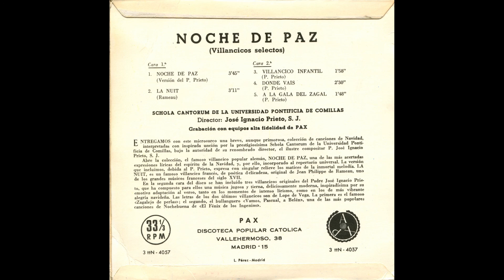Villancico infantil (Schola Cantorum de la Universidad Pontificia de Comillas, Madrid, ESPAÑA). 1961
LETRA (Lyrics), obtenida directamente a partir de la partitura:

Nochebuena, nochebuena,
hoy se cena buen turrón,
din, dan, dón, din, dan, dón.
Dan, din, dan, Navidad,
campanica que repica con afán,
tan talán, tan talán,
campanica chiquitica,
tú nos dices que en Belén
ha  nacido nuestro Bien,

La Virgen María
al Niño arrullaba
mientras lo mecía
la Madre cantaba
dulce melodía:
"Duérmete, cariño,
vidita, ilusión,
duérmete, mi niño,
duerme, corazón".

La PARTITURA (para tiples, altos, tenores y bajos) y LETRA de este villancico pueden hallarse en:

- ''Villancico infantil’’ (Padre Prieto)
- Al Maestro Don Agustín Alamán.
- Villancico antiguo, canción de Navidad, Christmas carol, weihnachtslied.
- Interpreta: Schola Cantorum de la Universidad Pontificia de Comillas, Madrid, ESPAÑA) - Director: Padre José Ignacio Prieto, S. J.
- Antigo disco EP ''Noche de paz (Schola Cantorum de la Universidad Pontificia de Comillas - Director: P. José Ignacio Prieto, S. J.'' (1961)
- Microsurco
- 33 1/3 r.p.m. (33 1/3 revoluciones por minuto)
- Edita: PAX (Discoteca Popular Católica) (Vallehermoso, 38. Madrid-15, ESPAÑA)
- Fabricado por FONOGRAM, S. A.
- Referencia: 3 ttN-4057
- Grabación con equipos alta fidelidad de PAX.

REPRODUCCIÓN fidedigna del TEXTO que aparece en la CONTRAPORTADA del disco:
(Al final del vídeo aparece su fotografía):

‘’Entregamos con este microsurco una breve, aunque primorosa, colección de canciones de Navidad, interpretadas con inspirada unción por la prestigiosísima Schola Cantorum de la Universidad Pontificia de Comillas, bajo la autoridad de su renombrado director, el ilustre compositor Padre José Ignacio Prieto, S. J.
Abre la colección el famoso villancico popular alemán NOCHE DE PAZ, una de las más acertadas expresiones líricas del espíritu de la Navidad, y, por ello, incorporado al repertorio universal. La versión que incluimos, debida al Padre Prieto, expresa con singular relieve los matices de la inmortal melodía. LA NUIT es un famoso villancico francés, de póetica delicadeza, original de Jean Philippe de Rameau, uno de los grandes músicos franceses del siglo XVII.
En la segunda cara del disco se han incluido tres villancicos originales del Padre José Ignacio Prieto, que ha compuesto para ellos una música jugosa y tierna, deliciosamente moderna, inspiradísima por su emotiva adaptación al verso, tanto en los momentos de intenso lirismo, como en los de más vibrante alegría navideña. Las letras de los dos últimos villancicos son de Lope de Vega. La primera es el famoso ‘’Zagalejo de perlas’’; el segundo, el bullanguero ‘’Vamos, Pascual, a Belén’’, una de las más populares canciones de Nochebuena de ‘’El Fénix de los Ingenios’’.’’

- No se pretende infringir los derechos de autor (que sólo al autor pertenecen), sino dar a conocer al mundo entero los autores de estas bellas canciones.